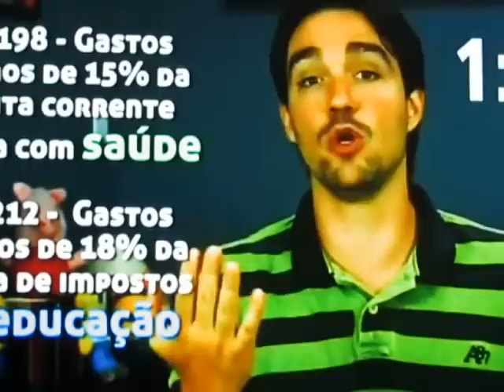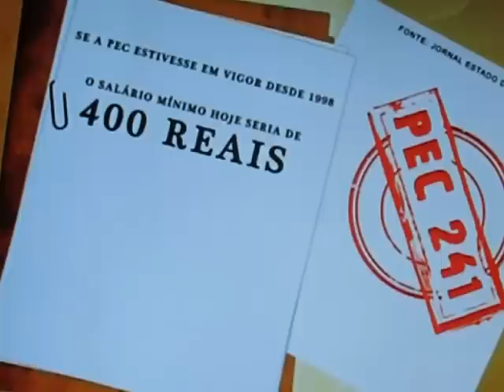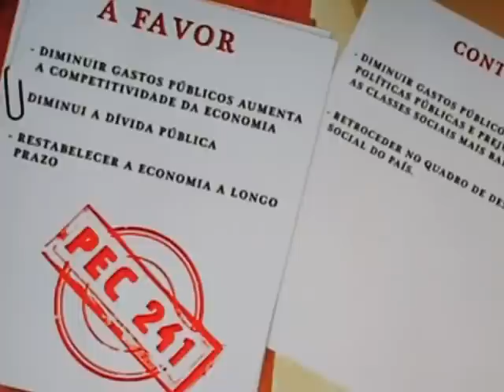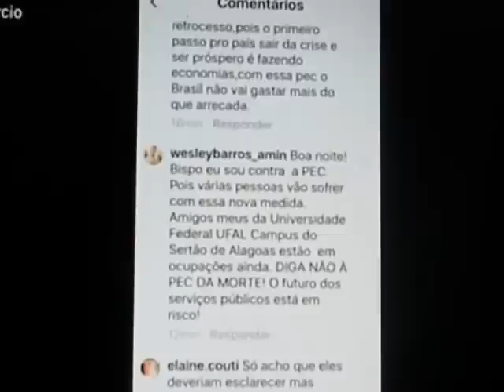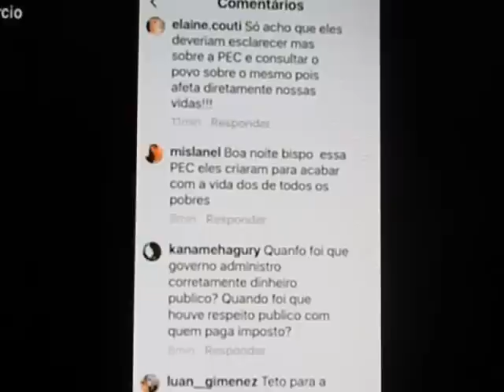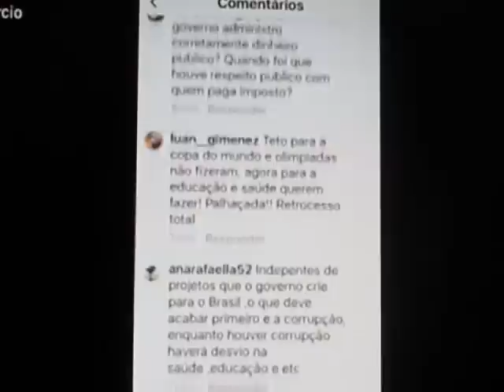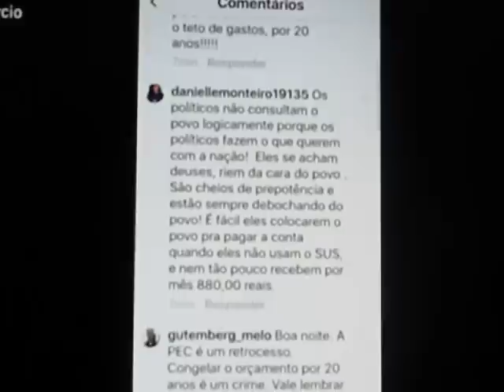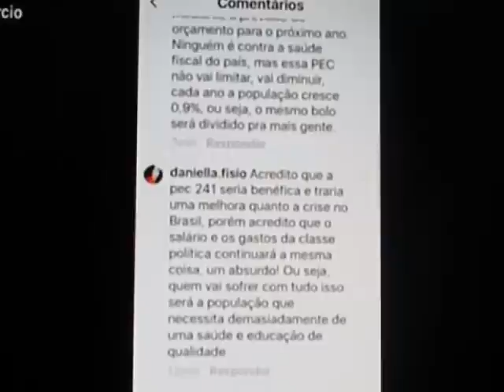Antonio Roberto Vigne no Fala que eu te escuto da Record - PEC 241 - 55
Fui convidado para ir a São Paulo pela Record nacional e internacional, afim de promover uma entrevista sob o tema da PEC da Austeridade, mas não tivemos condições de organizar esta situação devido ao fato de eu já ter alguns compromissos agendados e o convite ser muito em cima da hora, não pude reagendar os compromissos. Diante desta situação, o Programa "Fala que eu te escuto!" convidou outro profissional e me abriu um espaço via Skype. Lamentavelmente, o pequeno espaço que tive não foi o suficiente para promovermos o contraponto e meu colega de profissão tinha claras tendências ideológicas, empregando um discurso de quem o contrapunha em argumentos era maniqueísta (pregava noção de mal e bem, certo e errado), ao mesmo tempo que ele mesmo fazia isto, contra aqueles que ele não concordava, ou seja, uma prática do governo anterior, a prática de desqualificação do adversário e negação de seu discurso, uma prática petista. Meu colega disse ser técnico, mas foi o tempo todo contrário a proposta e argumentou de todas as maneira contra o projeto do governo, negando qualquer vantagem de se buscar a austeridade nacional. Promoveu o "debate popular" das medidas, mas, se fosse de fato técnico, teria a obrigação de informar que as medidas são de fato impopulares e necessárias. Que dificilmente tais medidas seriam implantas de outro modo, se não nas atuais situações, mas que eram necessárias para arrumar a casa e que o momento é rico para permitir tais mudanças nacionais e reduzir o peso da máquina pública, o peso do Estado Nacional! Meu colega pode ter sido mais sereno, pois tinha mais tempo disponível, eu não, mas nem por isto foi mais técnico, de fato, ele se deixou guiar pela emoção ideológica e foi até mesmo hipócrita, pois em um programa cristão, ousou desqualificar a noção de bem e mal, ao mesmo tempo que promovia isto em seu discurso quando em contraponto ao seu ponto de vista! Ele é, como todo bom petista enrustido, um doutrinador, não um professor, pena, lamento mesmo não ter podido ir ao estúdio, o programa teria muito mais contraponto se eu lá estivesse! Mas foi bom, agradeço o espaço e o convite, estou aberto a emissora e seus produtores para outras oportunidades, se necessário for, sob este ou qualquer outro tema que seja!